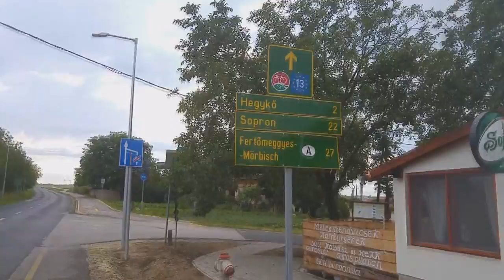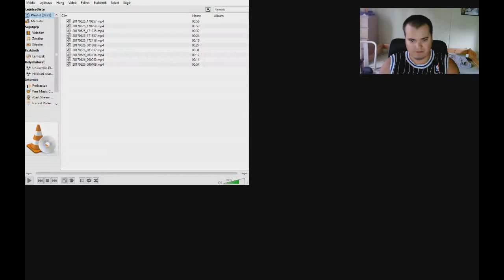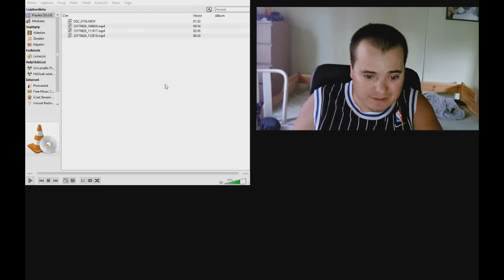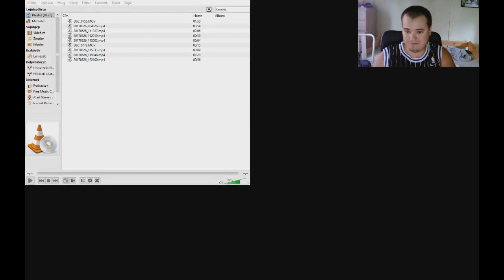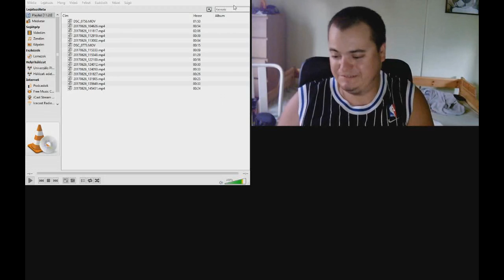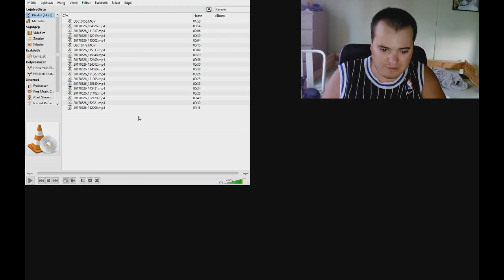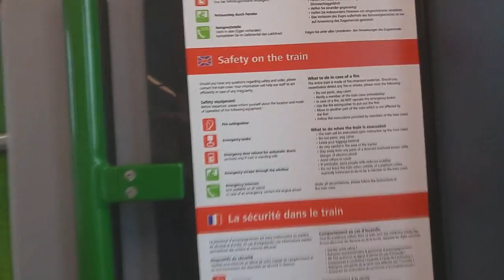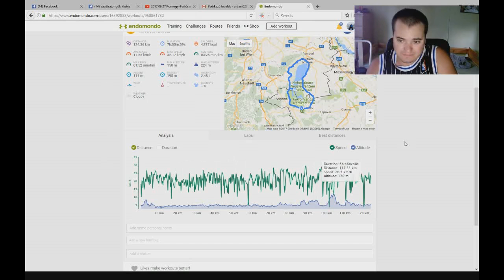VLOG 2017. június Fertő kerülés biciklivel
Hanghiba javítva!
 Tókerülés közbeni vlogok és közben kommentálás már otthon utólag.

Nem sikerült a legjobban felvenni a kommentárt, de mégegyszer nem pofázok végig 45 percet emiatt, úgysem a kép hanem a hang lényeg, a videóknál meg ott a kép is.